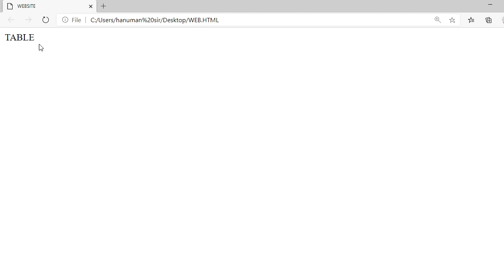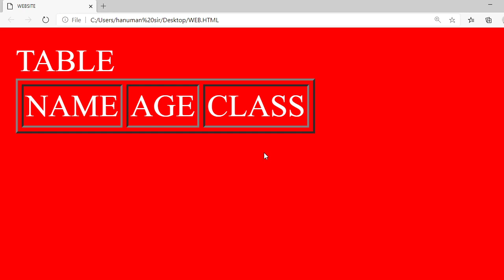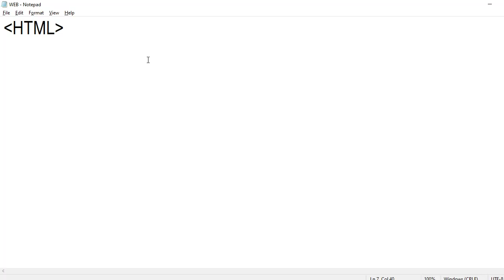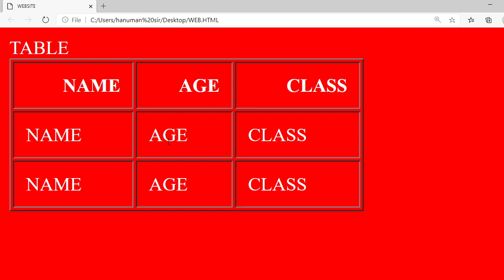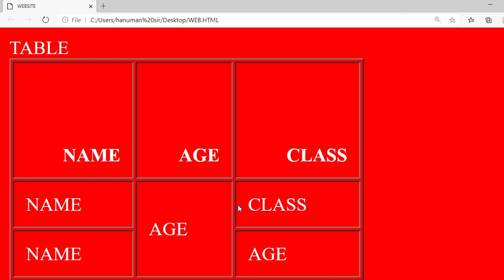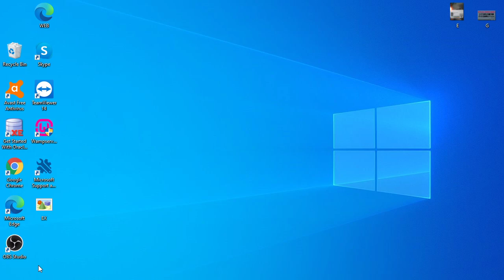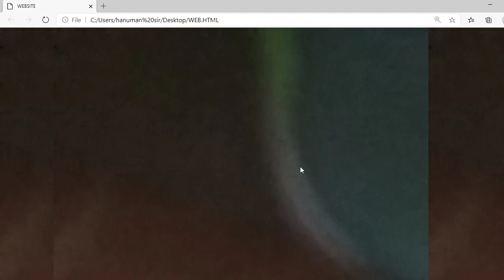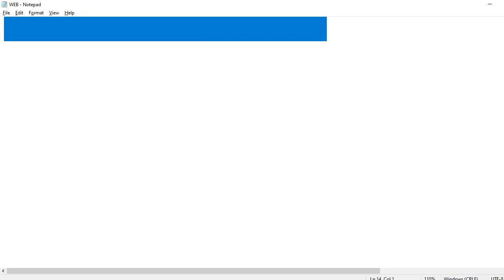HTML frameset|| frame tag in HTML in hindi||html table form|how to create TABLE design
New update 2020 PGT COMPUTER TEACHER

telnet in previous video
usenet in previous video
characterstics of computer in previous video

 1. Open Youtube.
 2. Type Hanuman khator.

Patwari Vacancy
Constable Vacancy
Computer Teacher Vacancy
RKCL rscit

RAJASTHAN COMPETITION

For free  counseling

Free counseling By Hanuman SIR in SriGanganagar(Raj)

we will check

TABEL
BORDER
CELLSPACING
CELLPADDING
WIDTH
ALIGN
TR
HEIGHT
VALIGN
TD
COLSPAN
ROWSPAN
FRAMESET
ROWS
FRAMNAME
SRC
FRAMEBORDER
FRAMESCROLLING
MARGINWIDTH

I AM PROVIDING CODING WITHOUT TAG AND BACKSLASH . YOU CAN INCLUDE
HTML
HEAD
TITLEWEBSITETITLE
HEAD
FRAMESET ROWS=10%,70%,20% border=0

FRAME NAME=ROW1 SCROLLING=AUTO  SRC=E.JPG

FRAMESET COLS=20%,80% border=0

FRAME NAME=COL1 SCROLLING=AUTO  SRC=E.JPG
FRAME NAME=COL2 SCROLLING=AUTO  SRC=E.JPG
FRAMESET

FRAME NAME=ROW3 SCROLLING=NO  SRC=E.JPG

FRAMESET
HTML